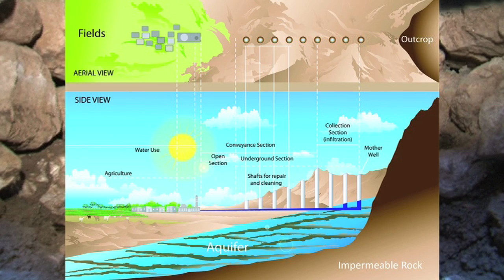Karez Kurdistan part 1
Ancient water tunnels called karez in Iraqi Kurdistan are rapidly drying up, a clear sign that the recent regional droughts are hitting the villages hard. Climate change seems to be unfolding at a wider scale and the future for groundwater supply seems bleak. Dale Lightfoot, an american geographer, travels the northern provinces of Kurdistan to document the situation. It urges UNESCO to set up a major initiative to safe the karez tunnels of Kurdistan.